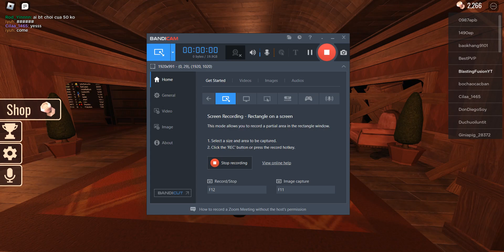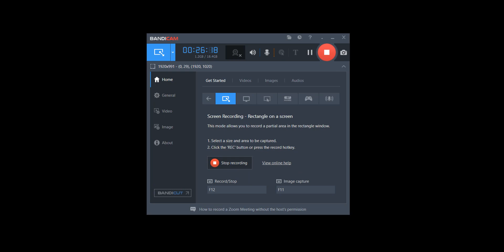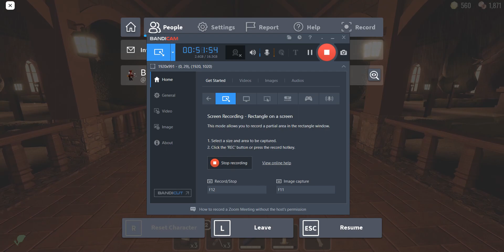doors door 0-100